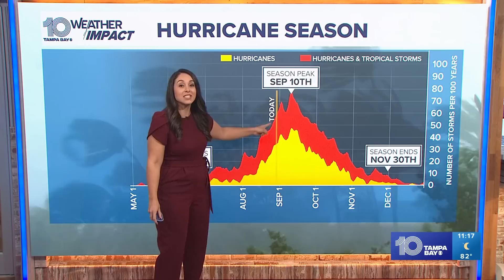Tracking the Tropics: Keeping an eye on 3 disturbances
The first area the NHC is monitoring is in the central tropical Atlantic. It's possible that this area of low pressure will form into a tropical depression by the mi